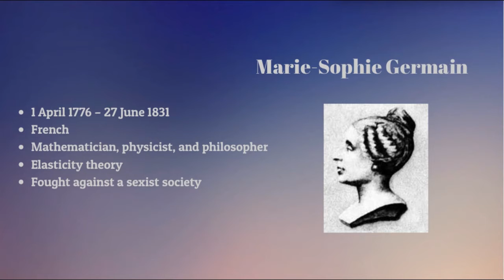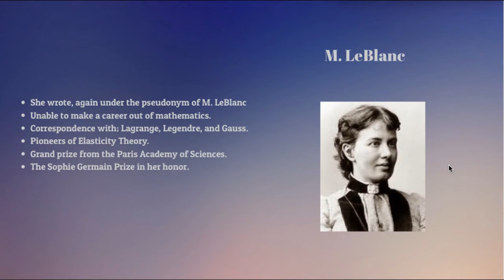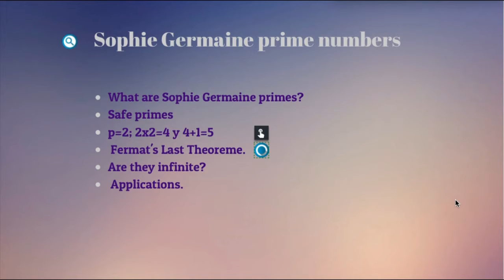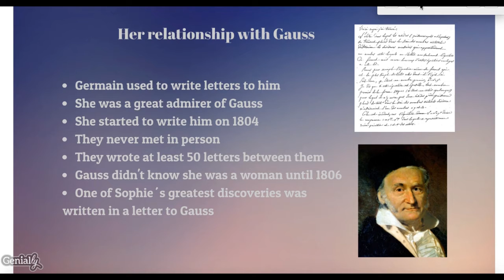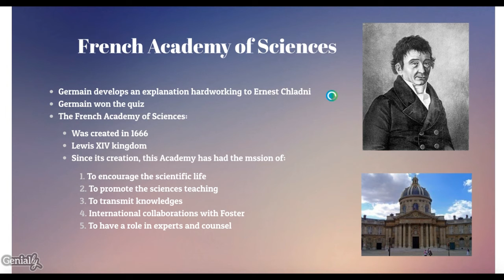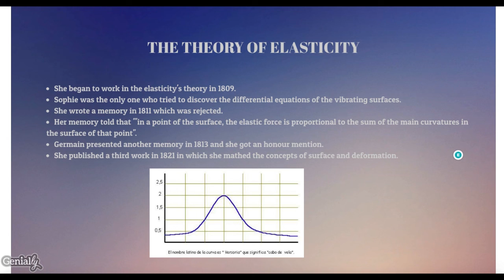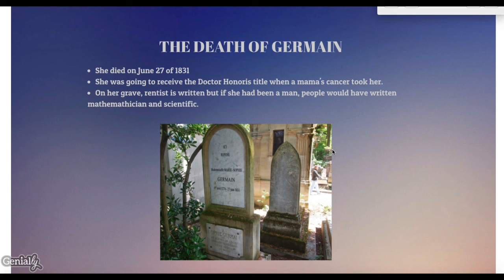Marie-Sophie Germain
En este video los alumnos Álvaro, Manu, Diego, Carla y Vanessa nos hablan, en inglés, de Marie-Sophie Germain. Fue una matemática francesa que hizo importantes contribuciones a la teoría de números. A pesar de la oposición de sus padres y las dificultades presentadas por una sociedad sexista, ganó su educación de libros extraídos de la biblioteca de su padre y de correspondencia con famosos matemáticos como Lagrange, Legendre y Gauss. Debido al prejuicio contra su sexo, no pudo establecer una carrera en matemáticas, por lo que trabajó independientemente a lo largo de su vida.